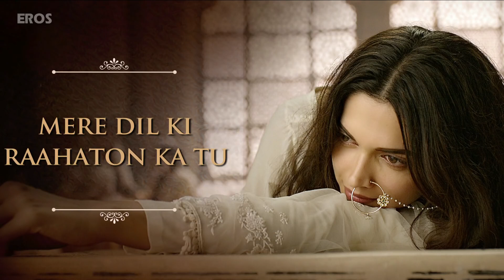Lyrical Aayat full HD 4k Full Song with Lyrics Bajirao Mastani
Indian hit song
Bollywood songs
Bollywood all songs
Best Indian song
A to z Bollywood song
Superhit Hindi song
Hindi melody song